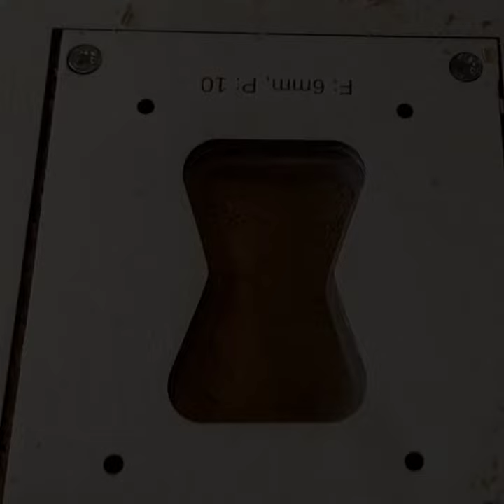Wykonywanie wstawek z pomocą szablonu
Film pokazuje jak wstawiać drewnianą kokardę za pomocą szablonu i frezarki górnowrzecionowej

Szablon w wersji z filmu wkrótce będzie dostępny.